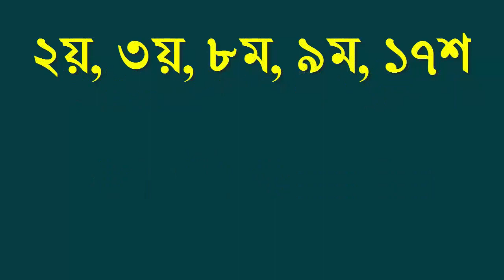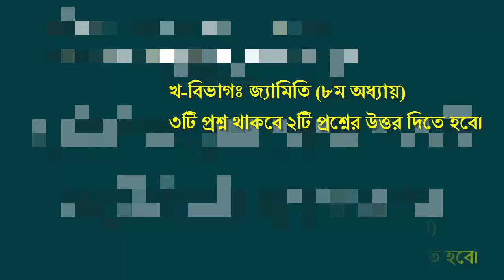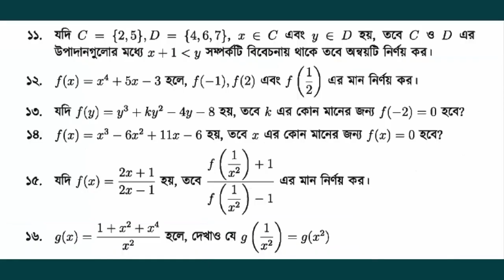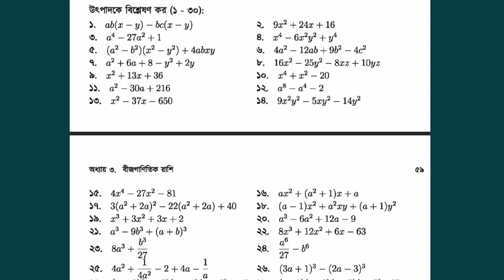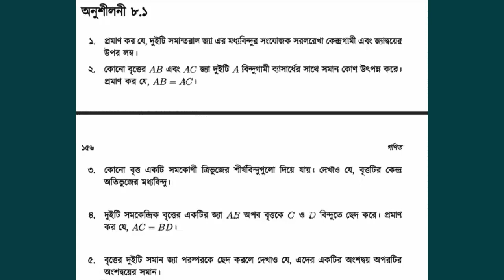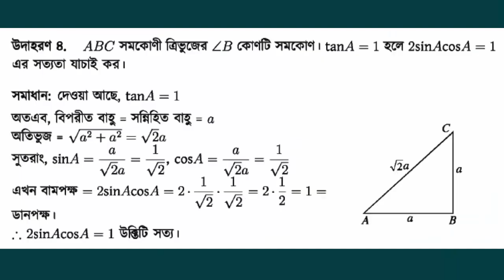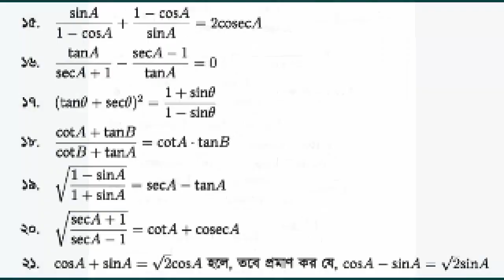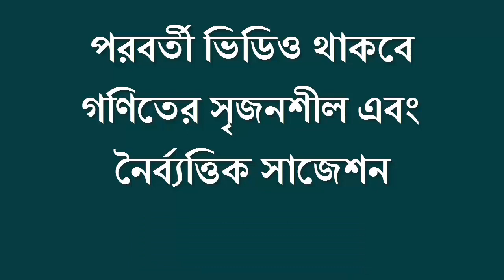SSC Exam 2021 Suggestion Math | সংশোধিত | SSC Exam Math Short Syllabus | SSC General Math Suggestion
SSC Exam 2021 Suggestion Math | সংশোধিত | SSC Exam Math Short Syllabus | SSC General Math Suggestion | SSC Exam Math Short Syllabus 2021

সংক্ষিপ্ত সিলেবাস

Hello Viwer, Are you looking for SSC Short Syllabus 2021 or SSC Syllabus 2021 English or SSC Syllabus 2021 Maths? Yes, you are found BDeureka, the right platform for your upcoming Bangla exam preparation. I'm Robiul Aual your teaching exhibitor.

I created Ssc Board Syllabus 2021. If you are a ssc candidate of 2021 that's good I can help you to your SSC Bangla Mcq Suggestion 2021.

এসএসসি গণিত সাজেশন ২০২১,এসএসসি সাধারণ গণিত সাজেশন ২০২১,গণিত সাজেশন ২০২১,এসএসসি গণিত সাজেশন,এসএসসি ২০২১ সাধারণ গণিত সাজেশন,গণিত সাজেশন,নবম শ্রেণির গণিত সাজেশন,এসএসসি উচ্চতর গণিত সাজেশন ২০২১,এসএসসি গণিত সাজেশন ২০২১ ঢাকা বোর্ড